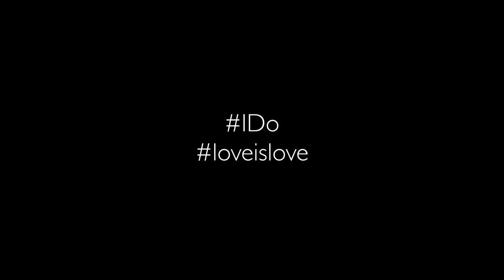YAEL STONE, I DO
I DO was created as an artists’ response to the Australian Marriage Equality Survey (September – November 2017). The films are a collaboration between more than 20 Australian filmmakers and artists in Sydney, Melbourne, Brisbane, London, New York and Los Angeles, while we are also calling for contributions from people all over Australia and around the world who also want to say I DO.